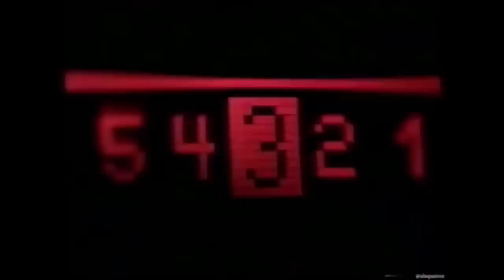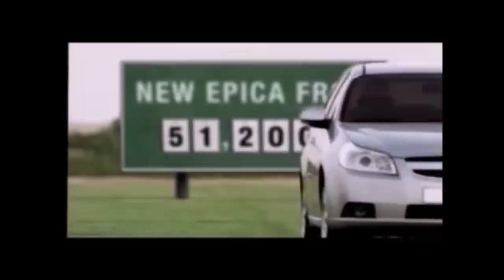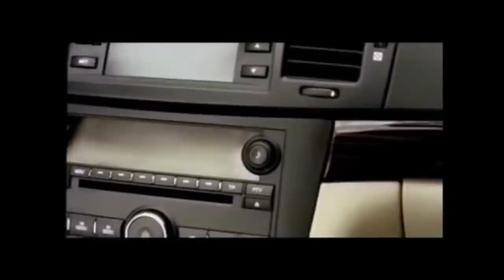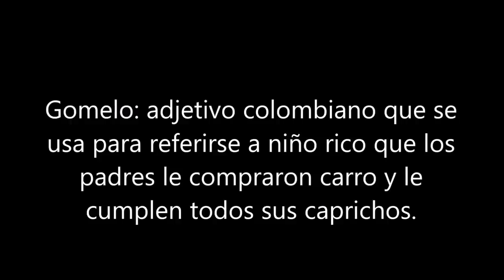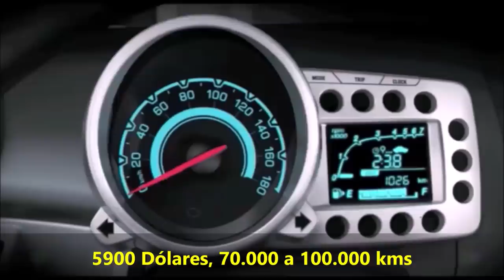10 USADOS BARATOS por 5000 dólares o menos.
10 USADOS BARATOS por 5000 dólares o menos.
carros usados baratos,
autos usados baratos mexico,
busco carros usados baratos,
venta carros usados baratos,
carros usados baratos bogota,
carros usados baratos cali,
honda civic usados baratos,
5 carros usados baratos e economicos